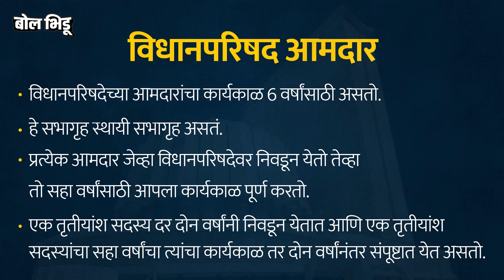Maharashtra Legislative Council : पदवीधर, शिक्षक मतदारसंघाचे आमदार कसे निवडले जातात ? संपुर्ण माहिती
सध्याच्या विधानपरिषदेच्या निवडणूका गाजत आहेत पण एकट्या नाशिक पदवीधर मतदारसंघाची निवडणूक आहे का? तर नाही सध्या राज्यात पाच विधानपरिषदेच्या जागांसाठी निवडणूका लागल्यात त्या म्हणजे नाशिक पदवीधर, नागपूर शिक्षक, अमरावती पदवीधर, कोकण शिक्षक आणि औरंगाबाद शिक्षक मतदारसंघासाठी या निवडणूका पार पडत आहेत. पण अनेकांना प्रश्न पडतोय की शिक्षक आणि पदवीधर मतदारसंघाची रचना असते तरी कशी? या निवडणूकांसाठी मतदान करत तरी कोण? इथून निवडून येणारा आमदार नक्की कोणाचं प्रतिनिधित्व करतो आणि पदवीधर आणि शिक्षक लोकांसाठी अशी वेगळी तरतूद तरी असते कशाला? हे सगळं पाहूया या व्हिडीओमधून

The current Legislative Council elections are buzzing, but is there an election for Nashik Graduate Constituency alone? Currently, there are elections for five Legislative Council seats in the state, namely Nashik Graduate, Nagpur Teacher, Amravati Graduate, Konkan Teacher and Aurangabad Teacher constituencies. But many are wondering how the constituencies of teachers and graduates are structured. Who is voting for these elections? Who exactly does the elected MLA represent and why is there a separate provision for graduates and teachers? Let's see all this from this video